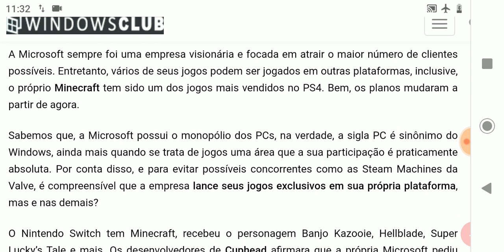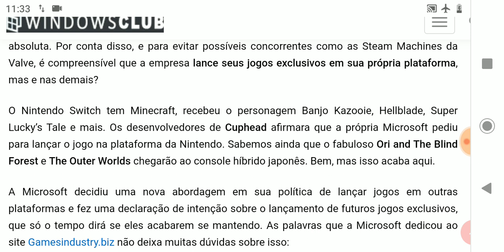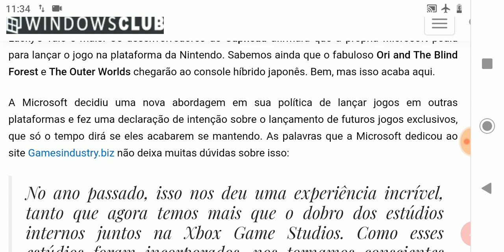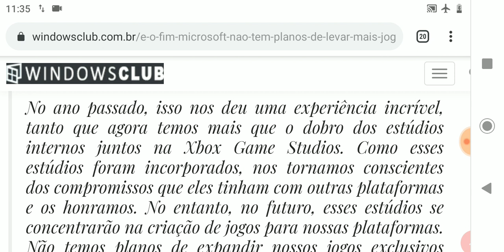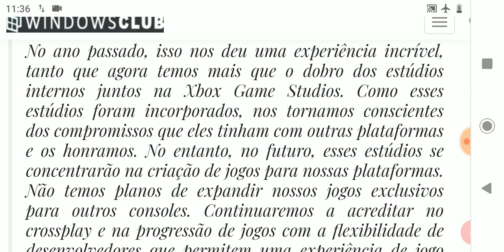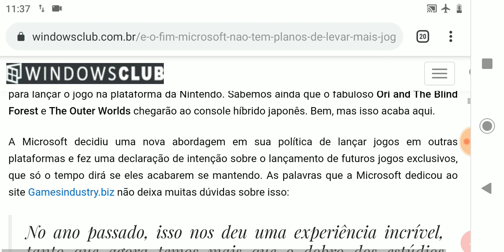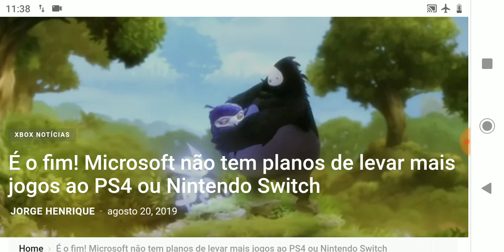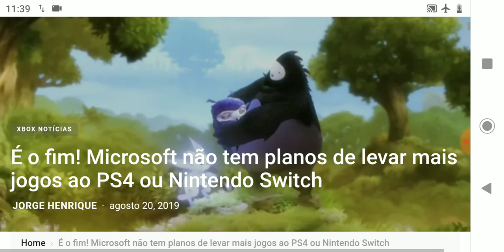Xbox Não Será Mais Multiplataforma? Microsoft Mudou De Idéia?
Polêmica no ar: Microsoft Xbox não quer mais que seus futuros jogos sejam Multiplataforma segundo as notícias atuais! Saiba a minha opinião sobre isso aqui, no canal Aliados Gamers BR!